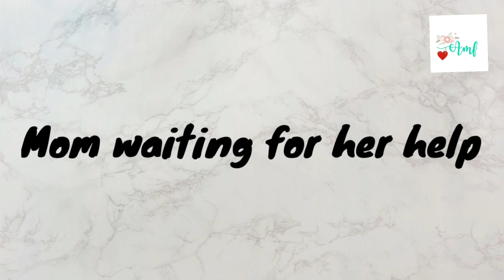US vs INDIAN MOMS|TYPICAL INDIAN MOMS| Relatable funny videos with moms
original audios link👇🏼